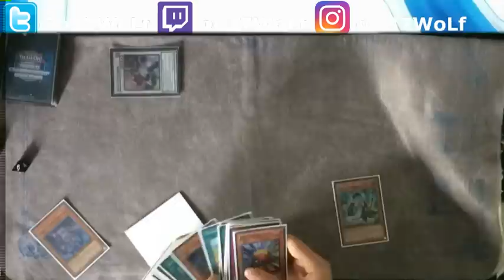Yu-Gi-Oh!is MY life:TIME LAPSED..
alright guys,i thought this would be pretty neat.
a glimpse into what i do to pick certain cards.
i cant help but enjoy this game as much as i do,im glad we share that in common..appreciate your support.

MONSTERS
3 blackwing - gofu the vague shadow
3 armageddon knight
3 level eater
3 predaplant opharys scorpio
1 predaplant darlingtonia cobra
1 power giant
1 mathematician
1 dandylion
1 plaguespreader zombie
1 jet synchron
1 glow-up bulb
1 d.d. sprite
1 chiwen, light of the yang zing

SPELLS
3 allure of darkness
3 instant fusion
3 pianissimo
1 reinforcement of the army
1 foolish burial
1 one for one
1 soul charge

TRAPS
1 solemn warning
3 solemn strike
3 dimensional barrier

EXTRA DECK
1 decode talker
1 sea monster of theseus
1 formula synchron
1 denglong, first of the yang zing
1 accel synchron
2 assault blackwing - sohaya the rain storm
1 t.g. hyper librarian
1 stardust charge warrior
1 coral dragon
1 stardust dragon
1 beelze of the diabolic dragon
1 trishula,dragon of the ice barrier
1 cosmic blazar dragon

dark synchro

one of my favorite decks is Dark synchro,but ive changed it into dark synchron.
every now and then i play awesome hero heroes or even cryston.the card game is called yugioh or properly named  yu-gi-oh!.at this moment the best decks are infernoid,zoodiac,,metalfoes,zodiac,zoodiac.
im currently in perth,australia, but originally from salinas.
there is a new mechanic called link summoning and ive done some videos explaining link summoning.
have show cased it with one of my other favorite decks,junk doppel. looking forward to the next ycs, so figuring out strategies on discord will be useful. arg is another competitive yugioh tournament i would like to attend.
keep synchro alive!
gladiator beast is the newest project.